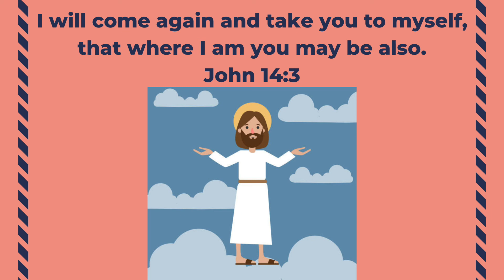Bible Chat 4-5's 4.19.21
After Jesus rose and came back alive He spent about 40 more days here on earth visiting His friends. Then it came time for Him to go back up to heaven with God the Father. Jesus told His disciples to go out into all the world teaching others the Good News about Jesus. This week in Bible Chat for 4-5's we will hear about how He went up, up, up through the clouds but one day He is coming back. Until then, Jesus wants us to tell others everywhere about Him and what He did for us by going to the cross.
"I will come again and take you to myself, that where I am you may be also." John 14:3
(Matthew 28:16-20, Mark 16, Acts 1:3-11)